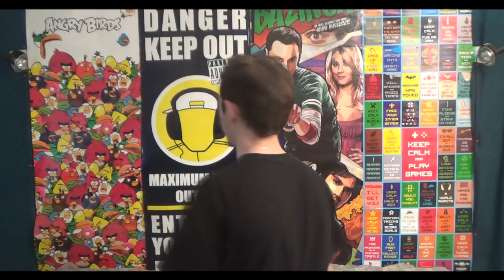Store Rap Kampe Fra Historien: Lord The Christian VS Morten Münster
Beskrivelse: Velkommen til store rap kampe, hvor der er rap kampe mellem personer seerene bestemmer, der self kun er ment i sjov! En parodi af det kendte "Epic Rap Battles Of History"

FANPOST:
MAZE Multi Channel Network
Gråbrødretorv 6-8, 4 sal
1154 København K
Attn.: R&C

NOTE:
Husk at slå opdateringer til, for at være opdateret!